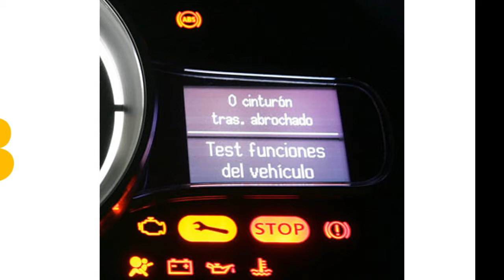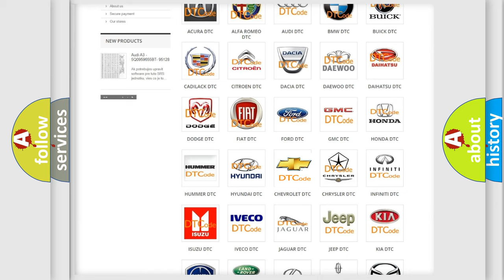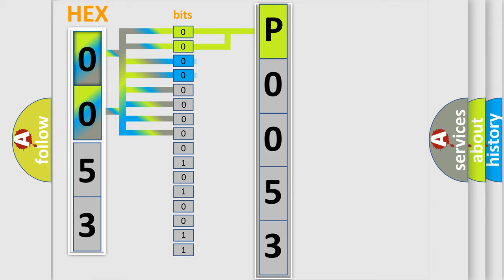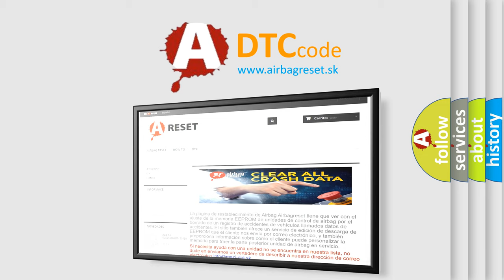DTC Chevrolet P0053 Short Explanation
Contents:
0:21 Basic DTC analysis according to OBD2 protocol standard.
1:48 Insight into programming
2:58 A diagnostically understandable description of the Diagnostic Trouble Code
3:05 Basic error definition

Make:
Chevrolet
Code:
P0053
Definition:
Wheel Speed Sensor: Signal Plausibility Failure
Cause:
This DTC sets in continuous memory when the ABS module detects a wheel speed signal out of range (above or below a pre-determined threshold) for more than 5 seconds.